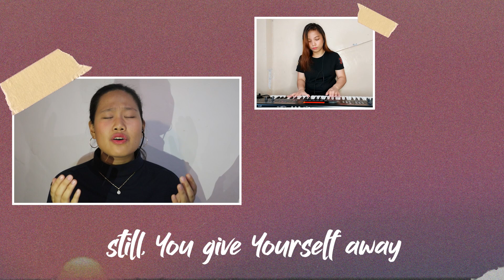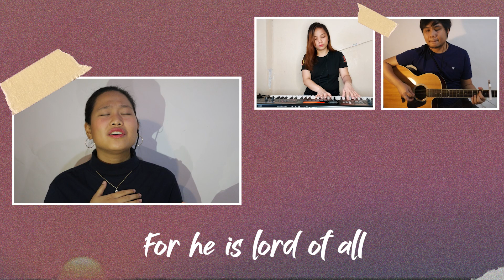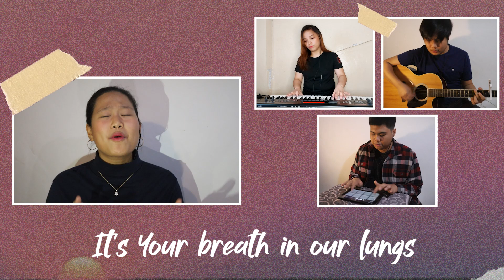Worship Medley (Reckless Love/O Come To The Altar/Great Are You Lord) - SADOZ Cover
Preached on SADOZ Connect, May 29, 2020